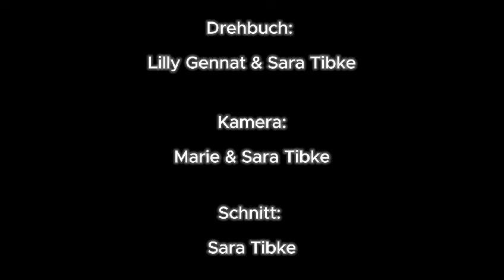MBS AbiChallenge 2025 - Fontane-Gymnasium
Operation Abiturprüfung

Hinweis: Die veröffentlichen Beiträge wurden bereits durch YouTube auf mögliche Urheberrechtsverletzungen geprüft. Solltet ihr gleichwohl der Überzeugung sein, dass eine solche Verletzung vorliegt, begründet uns die Verletzung und nennt uns ggfs. den Inhaber der Rechte.